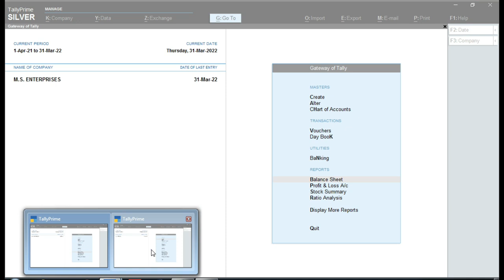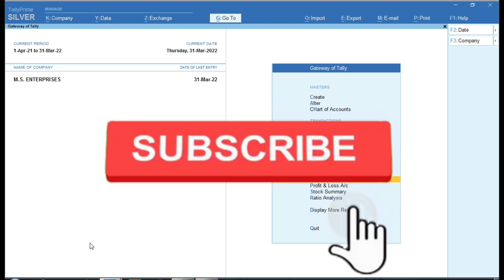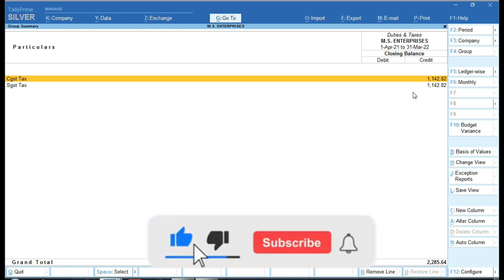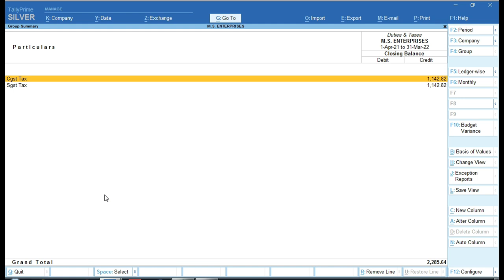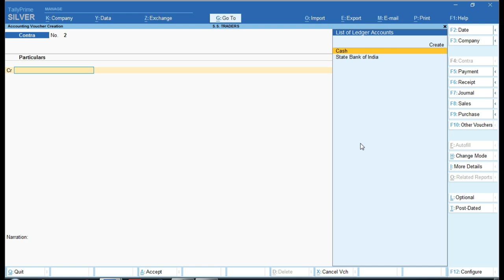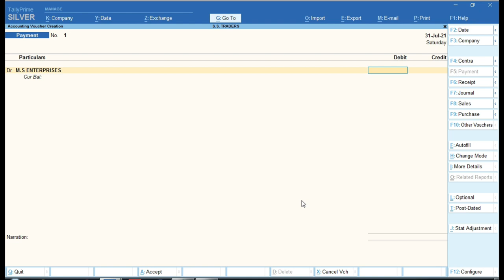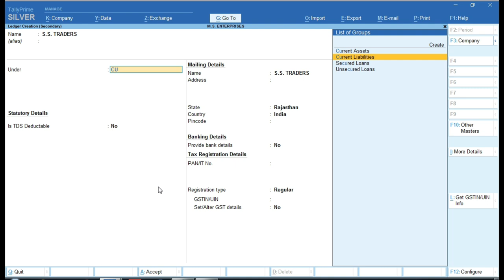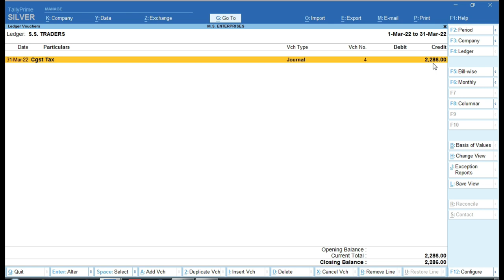Tax Deposit by Third Party Entry in Tally Prime | GST Tax Deposit Entry in Tally |Tally Prime Course